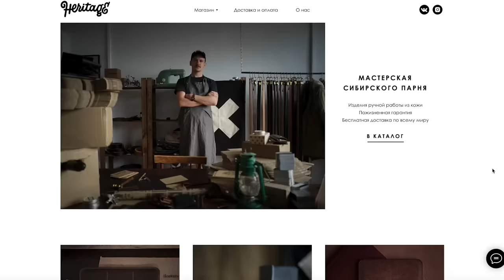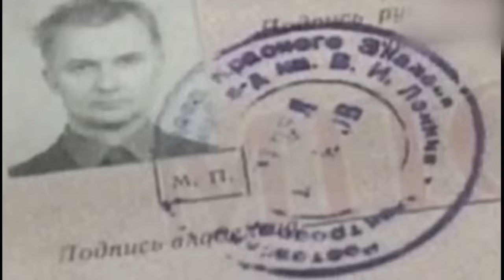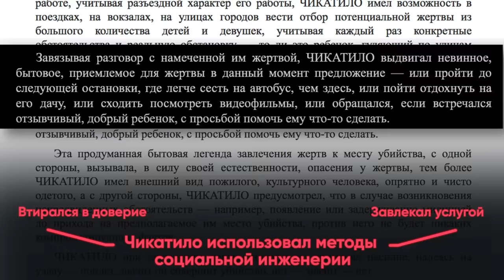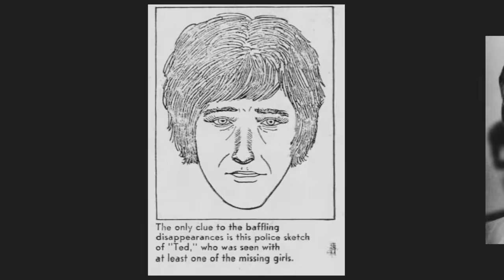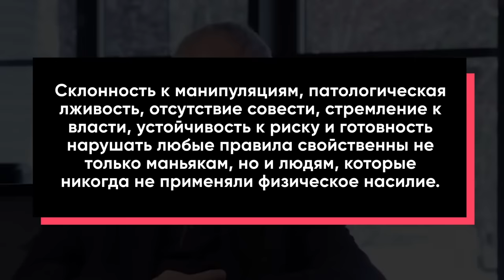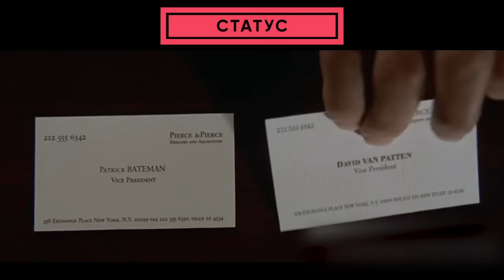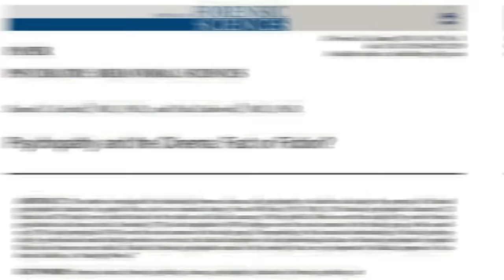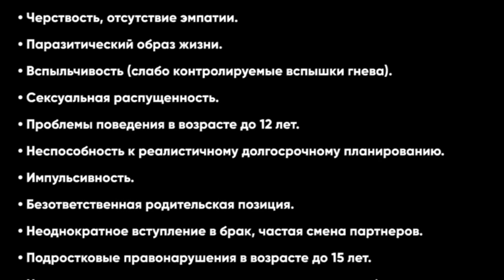Социальные ХИЩНИКИ среди нас! Что их выдаёт?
00:00 - Вступление
1:11 - Изделие сделанное лично для меня
3:30 - Поведение Чикатило
7:48 - Почему маньяка сложно обнаружить
9:56 - Что толкает психопата на насилие
11:56 - Психопаты вокруг нас
15:46 - Поведение психопата в повседневной жизни
18:34 - Как не стать жертвой
25:42 - Выводы
27:03 - Бонус для тех, кто досмотрел до конца